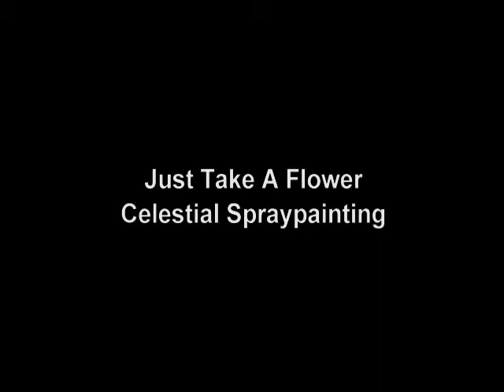Just Take a Flower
Original music and celestial Paintings This is a song I wrote about child abuse based on a good friend of mine's early life and how it caused her pain as she grew older. To the point she broke down.